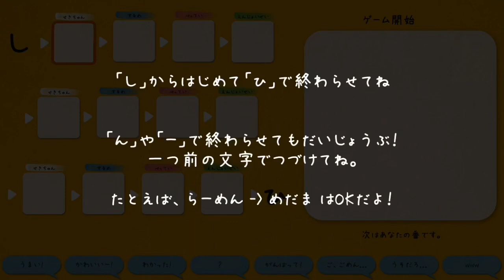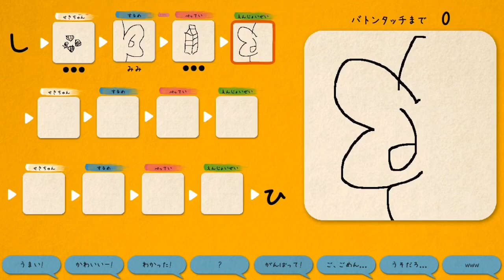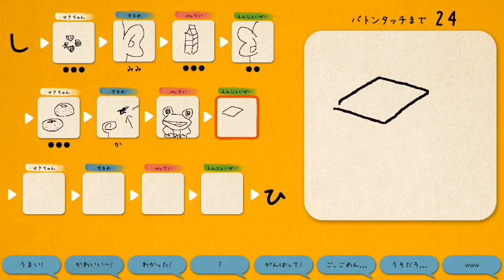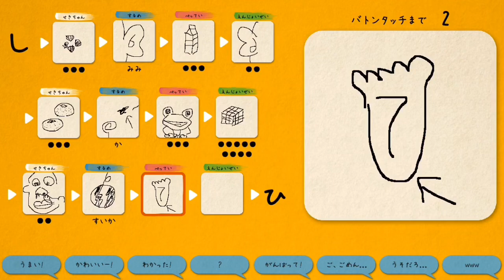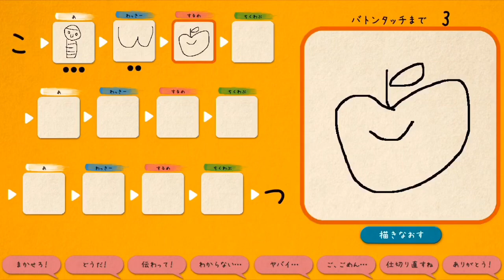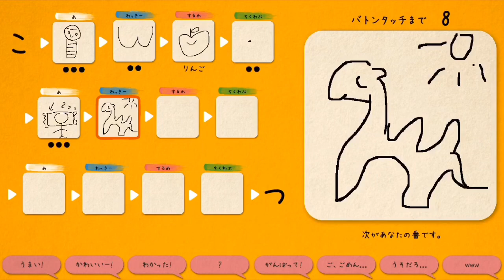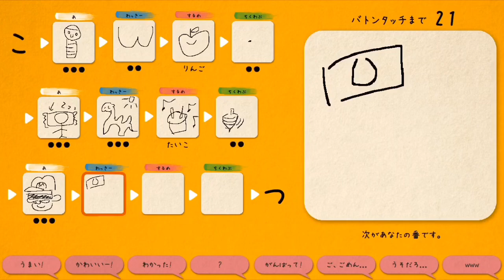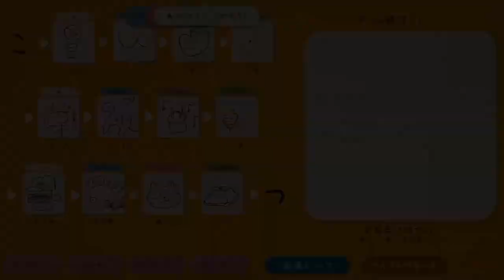【IllustChainer】絵しりとりゲームで元美術部の実力を見せつける！！！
こんばんは！するめです！

イラストチェイナーをやってみました！

もしよろしければ他の実況も見ていただけると